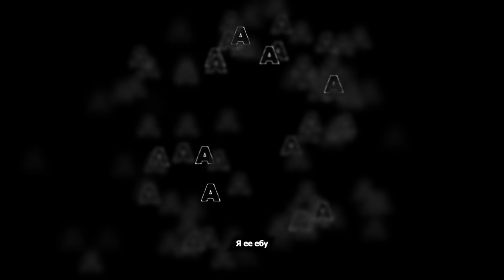Aarne, Kai Angel, 9mice - SPRAY (Official Lyric Video)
LISTEN AA LANGUAGE 2